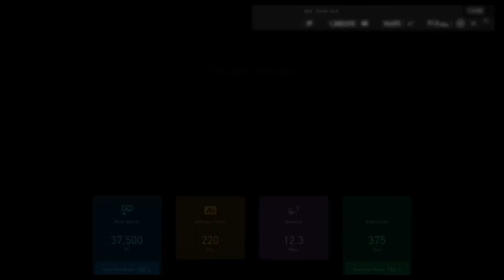Gran Turismo Sport Daily Race | THE MISSION TO HIGHEST RANK #3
THE REAL DRIVING SIMULATOR
From the first dizzying rush of acceleration to the last split-second finish the real driving simulator is back,Experience the thrill of racing the worlds fastest and most coveted cars,and vie for pole position on iconic tracks around the globe.

Choose from a stunning selection of cars,each recreated with unmatched precision
Race in online competitions endorsed by motorsports governing body,FIA
Live the race from the right behind the wheel with PlayStation VR

For donations to improve my channel and equipment a kind gesture to my cause I would really appreciate the support thanks KPG-GOONER